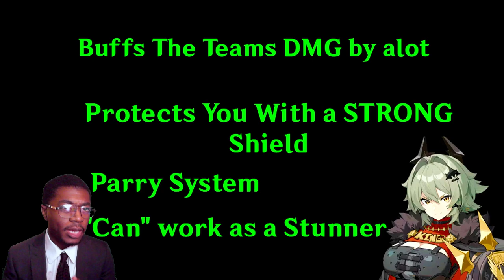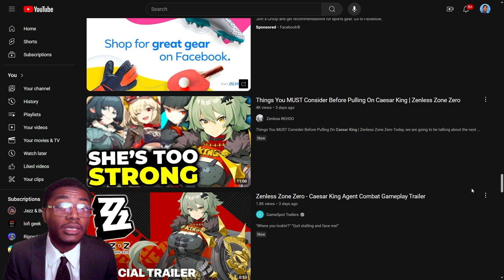"Why You Should SKIP Caesar King & Burnice"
Copium. / Parody

But The whole Caesar making things Easy could really be true maybe. We'll see.

0:00 Why you don't want Caesar
2:20 Miyabi Savers Listen Up
2:46 Why you don't want Burnice
4:30 I TAKE BACK EVERYTHING I SAID IN THIS VIDEO